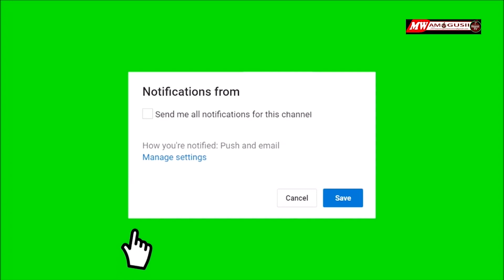Yasikitisha umasikini wa Damaris aliyefia saudia akiacha mtoto mdogo